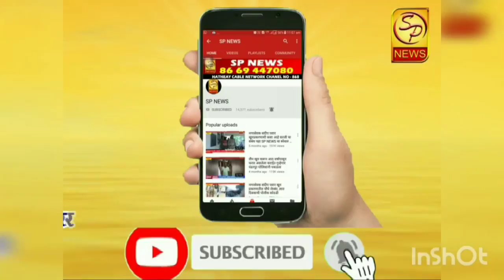आमच्याकडे अनुभवी नेत्यांचा स्टॉक त्यामुळे भाजप काँग्रेस-राष्ट्रवादीचे नेते पळवत आहेत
सुशीलकुमार शिंदेंचे भाजपवर टीकास्त्र